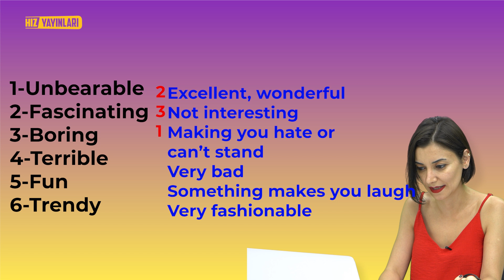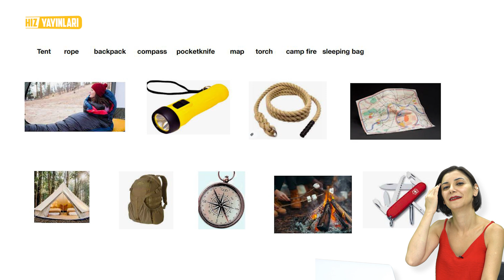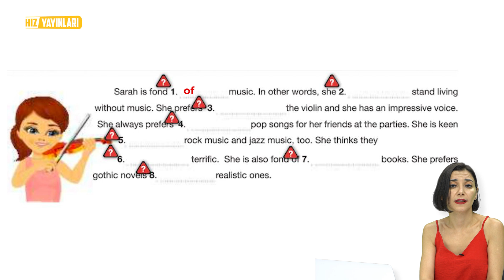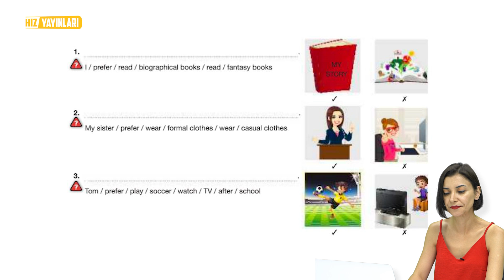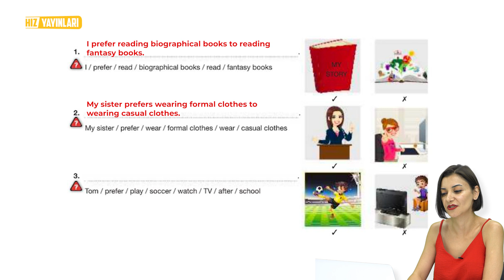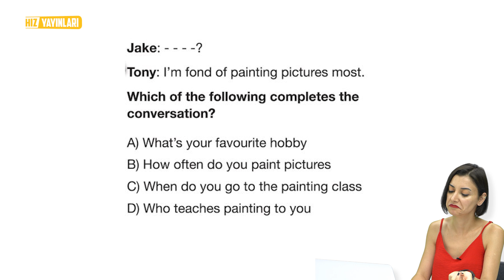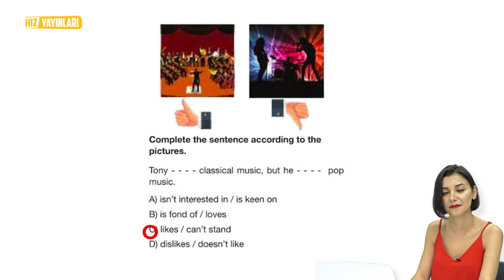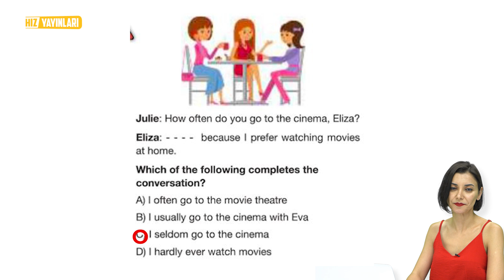TEK VİDEODA HALLET 8. Sınıf İngilizce 2. Ünite Full Tekrar: Teen Life Konu Anlatımı, Test 2022-2023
LGS 2023 Kampı, 8. sınıf İngilizce 2. ünite full tekrar ile devam ediyor. LGS 2009 tayfa için Duygu Şenkayalı, teen life konu anlatımı ve test çözümü ile hem 8. sınıf İngilizce 2. ünite kelimeleri, hem de LGS tarzı örnek sorularla genel olarak tekrar ediyor! Yeni nesil İngilizce soruları ile 8. sınıf öğrenciler için 8. sınıf İngilizce teen life ünitesini içeren bu İngilizce dersinde; yaşamla ilgili olumlu, olumsuz anlam içeren kelimelerden, teklif davet ve rica cümlelerine kadar bölümün tüm içeriği ile birlikte 8. sınıf teen life konusundan LGS tarzı test çözümü ve konu anlatımı yapıyoruz. 2023 LGS İngilizce konularını içeren İngilizce soruları ile İngilizce denemesi çözdüğümüz LGS 2023 İngilizce Kampı serisi, LGS sözel bölümündeki diğer derslerle devam edecek. İngilizce netleri nasıl artar? İngilizce nasıl fullenir? İngilizce denemesi nasıl çözülür? Bu sorular kafanızı kurcalıyorsa doğru yerdesiniz! İngilizcede net arttırmanıza katkı sağlayacak bu videoyu kaçırmayın!

Konu eksiğiniz mi var? LGS İngilizce full tekrar için 8. sınıf İngilizce derslerine göz atın: 👇

LGS 2023’e hazırlanan 8. sınıf ve LGS sınavına hazırlanan 6. sınıf ve 7. sınıf öğrencileri, 👨‍🎓👩‍🎓 Türkiye'de lightboard ile ders anlatımının öncüsü Hız Yayınları Ortaokul kanalına hoş geldiniz! 👍 Sınav stresi ile başa çıkmak ve sınava hazırlık için tüm 7 & 8. sınıf ve LGS konuları (Türkçe, İnkılap Tarihi ve Atatürkçülük, Sosyal Bilgiler, Din Kültürü ve Ahlak Bilgisi, Matematik, Fen Bilimleri ve İngilizce 7. sınıf ve 8. sınıf konu anlatımı ve soru çözümü), yeni nesil sorularla test çözümü ve uzaktan eğitim dersleri için konu anlatımı içeriklerini bulacağınız eğlenceli ders videoları her hafta bu kanalda!